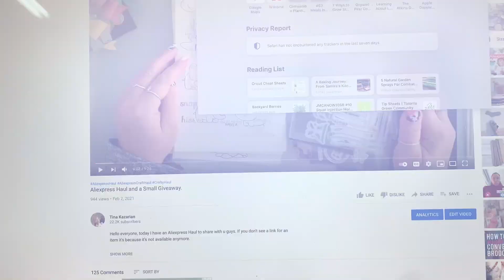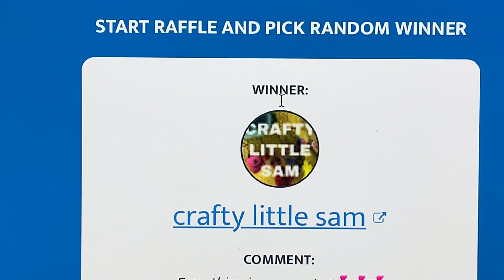Banner Die Giveaway winner is....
Hello everyone, hope you're all doing well. Thank u all for participating.
If you haven’t described yet, I would love to have you as part of my youtube family. God bless you all 💖

                     Uxbridge, Ont.
                     L9P 1N1